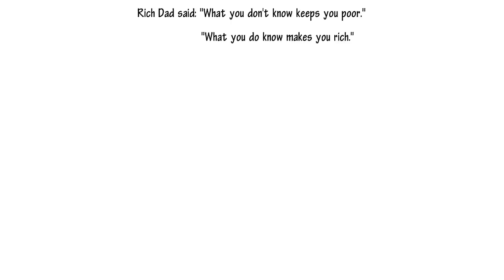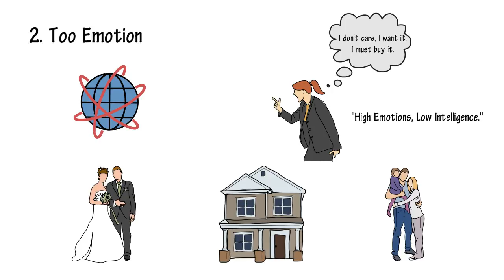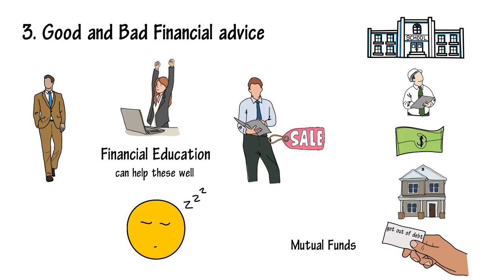WHY THE CHEAP WILL NEVER GET RICH - RICH DAD POOR DAD BY ROBERT KIYOSAKI ANIMATED AUDIOBOOK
RICH DAD POOR DAD BY ROBERT T. KIYOSAKI is one of the most popular books for those who want to know What The Rich Teach Their Kids About Money That The Poor And Middle-Class Do Not.

RICH DAD POOR DAD will tell you about Financial Literacy, how to Mind Your Own Business, Taxes, Corporations, and how the Rich Invent Money, .

The playlist below will show you all the core videos that are extracted from that book.

@ WATCH FULL PLAYLIST BELOW @

@ SOFTWARE I AM USING TO CREATE MY VIDEOS @

rich dad poor dad the business of the 21st century,
rich dad poor dad taxes,
rich dad poor dad success stories,
rich dad poor dad passive income,
summary of rich dad poor dad,
rich dad poor dad network marketing,
rich dad poor dad listen the complete audio book robert kiyosaki,
rich dad poor dad robert kiyosaki how to make money full,
rich dad poor dad khmer,
rich dad poor dad hindi audio book,
rich dad poor dad guide to investing in hindi